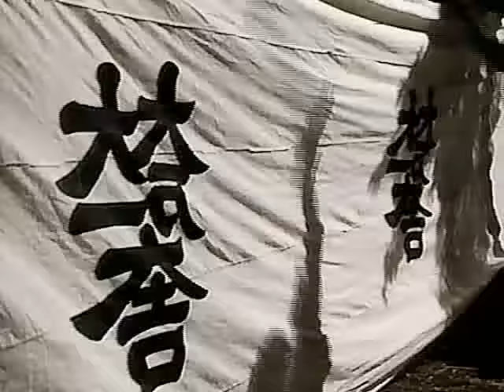家康危機一髪 真田草の者 決戦関ヶ原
中村梅之助　丹波哲郎　草刈正雄　夏八木勲